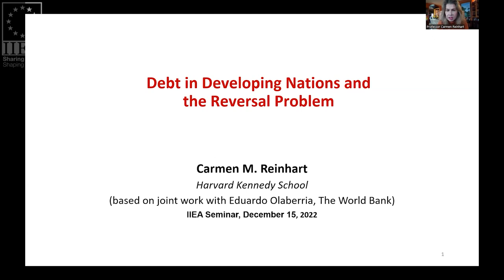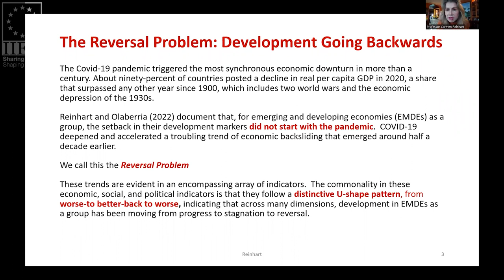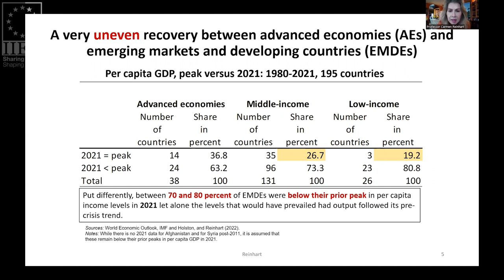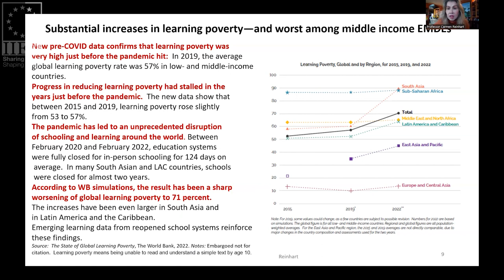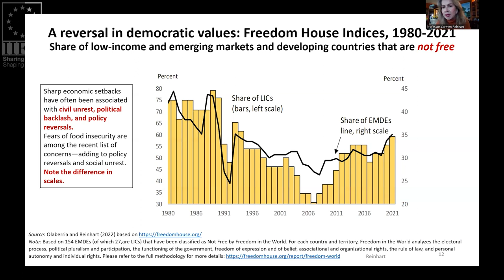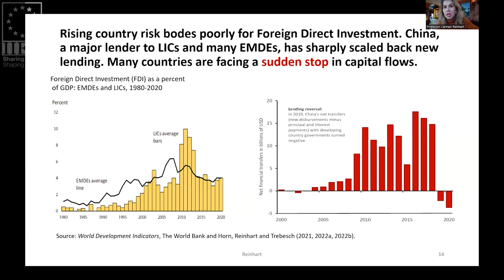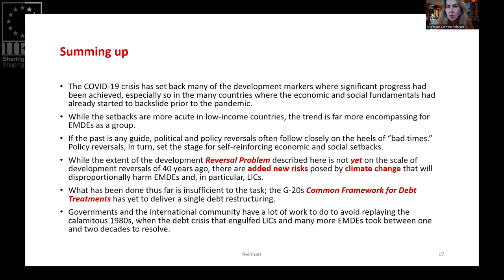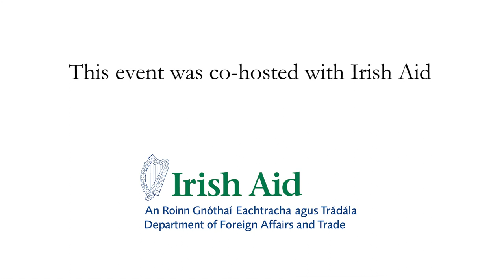Debt in Developing Nations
In her address to the IIEA, for the eighth lecture of the 2022 Development Matters series, supported by Irish Aid, Professor Carmen Reinhart discusses debt in developing nations. External debt is one of the key challenges for developing nations in achieving the 2030 UN Sustainable Development Goals. The convergence of three crises, the COVID-19 pandemic, conflict, and increased climate related disasters have jeopardised economic growth and progress in developing nations. Professor Reinhart offers insight into the current debt situation in developing nations and explores the challenges of financing this debt. Professor Reinhart examines debt levels which grew exponentially during the pandemic, the lack of transparency of the terms of debt restructuring, and the implications of exposure to foreign debt liability.

About the Speaker:

Carmen Reinhart is the Minos A. Zombanakis Professor of the International Financial System at Harvard Kennedy School. From 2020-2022 she served as Senior Vice President and Chief Economist at The World Bank Group. Her work has helped to inform the understanding of financial crises in both advanced economies and emerging markets. Her best-selling book (with Kenneth S. Rogoff) entitled This Time is Different: Eight Centuries of Financial Folly documents the striking similarities of the recurring booms and busts that have characterised financial history. She is an elected member of the Group of Thirty and is a senior fellow at the Council on Foreign Relations. Professor Reinhart is ranked among the top economists worldwide according to Research Papers in Economics (RePec).